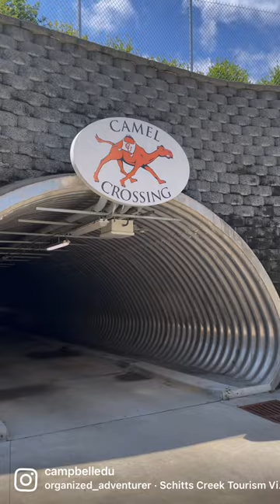Buies Creek is my favorite place | Campbell University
The private university of choice in North Carolina